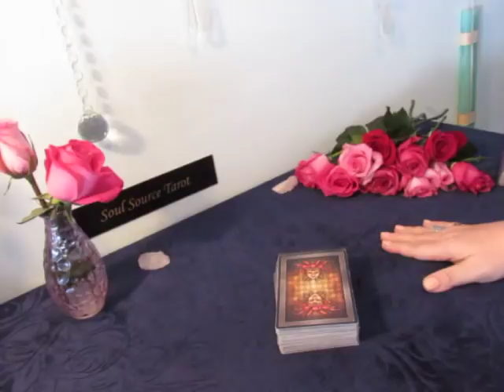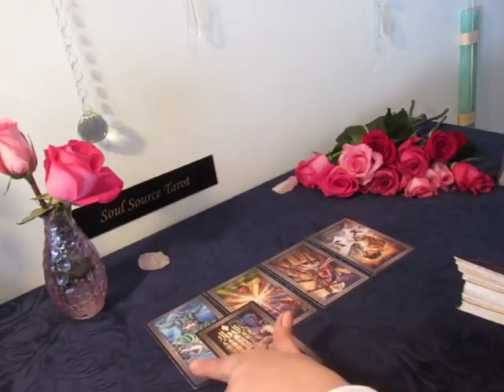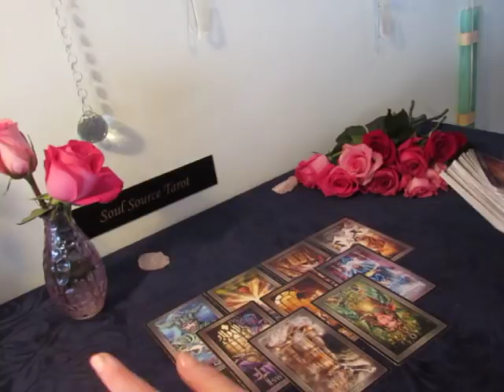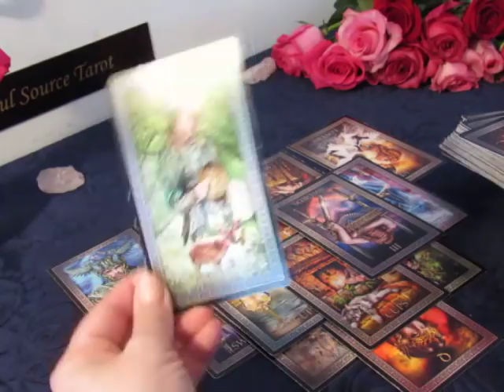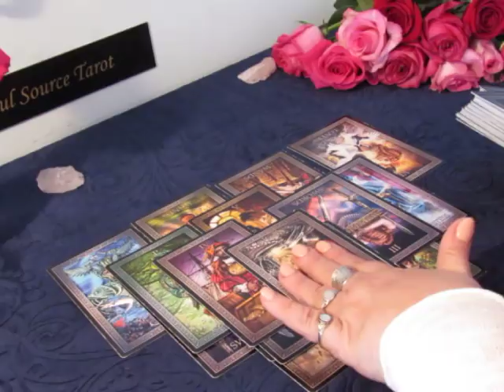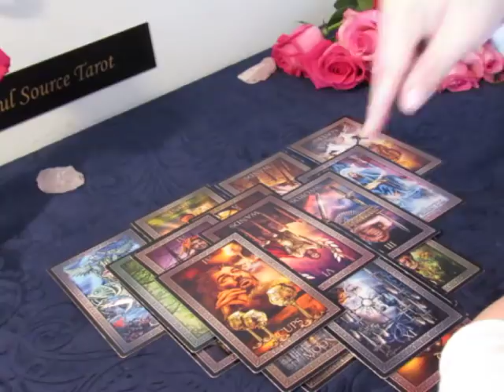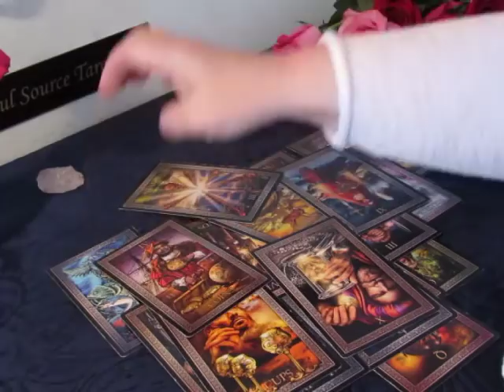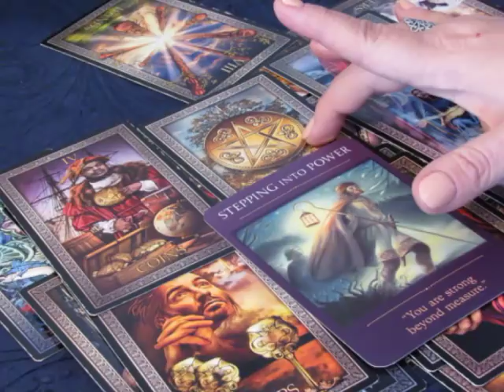~Pisces February 2019~Rejecting Love, Observing & Thinking About It~Pisces Tarot Reading